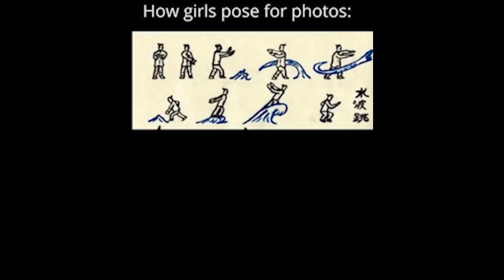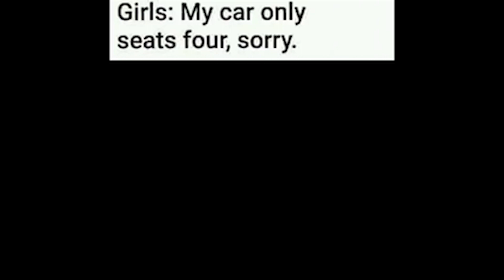Boys vs Girls Memes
Top funny fresh memes, boy vs girl